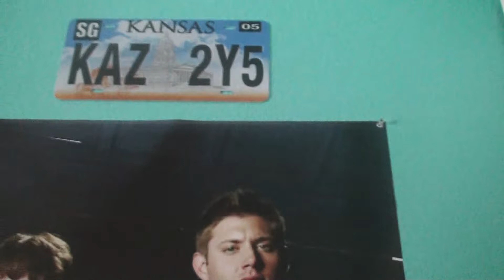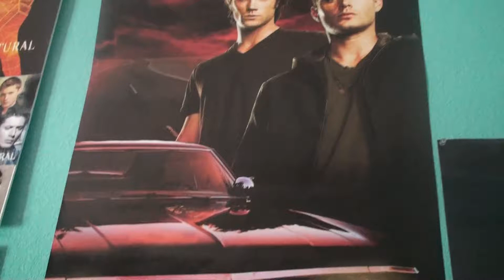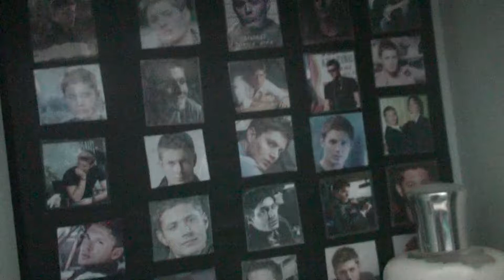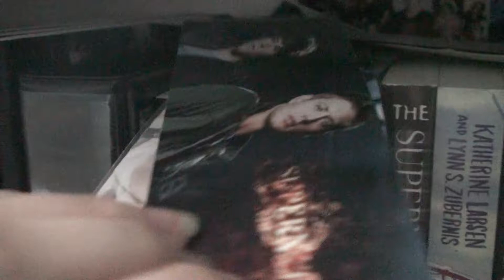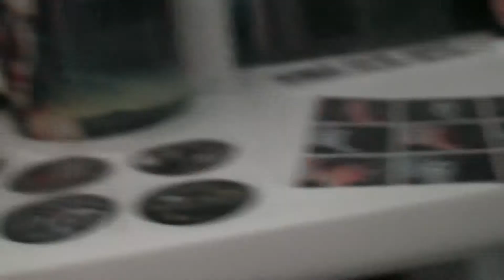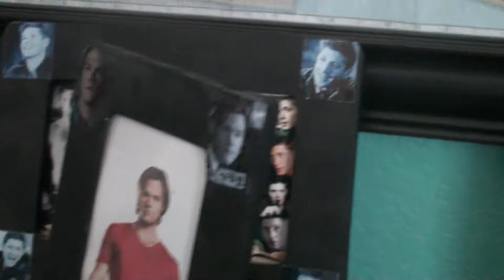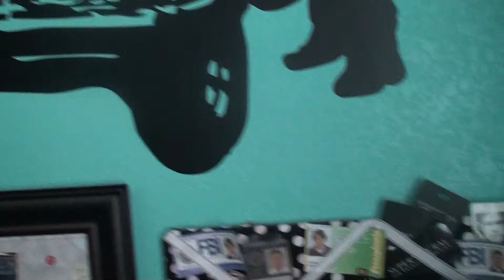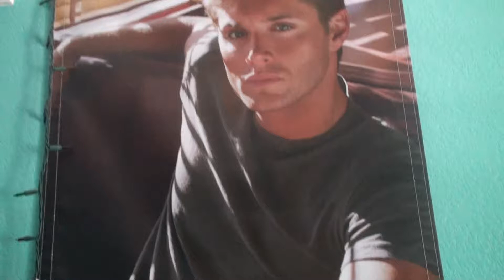Fandom Friday's- Supernatural Room Update (April 2014)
As requested by someone, my updated room tour. No speech. I was trying to get it done fast.